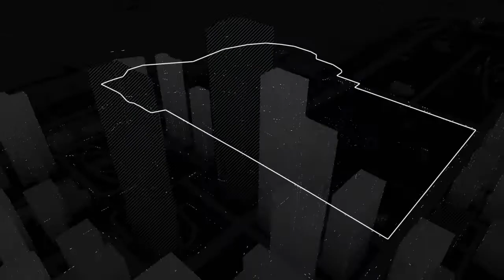WATCH_DOGS™_20150416193343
Watch Dogs™